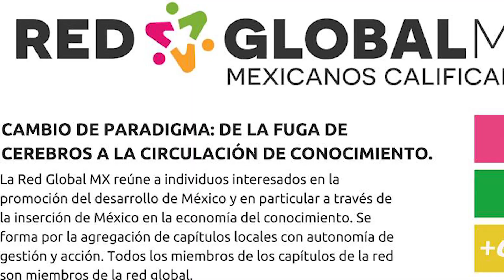La diáspora mexicana